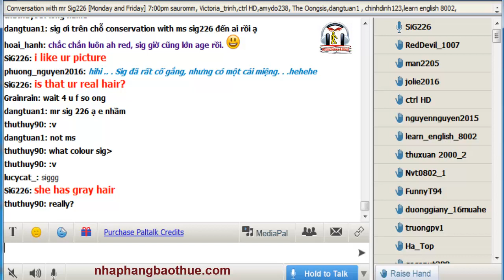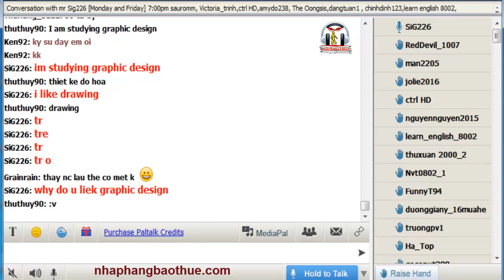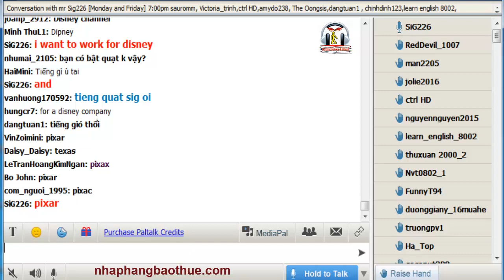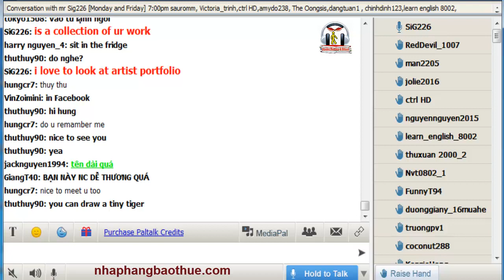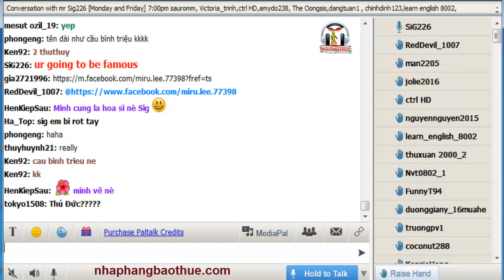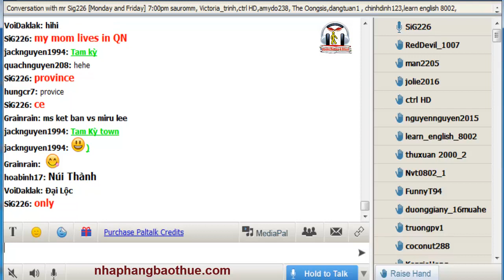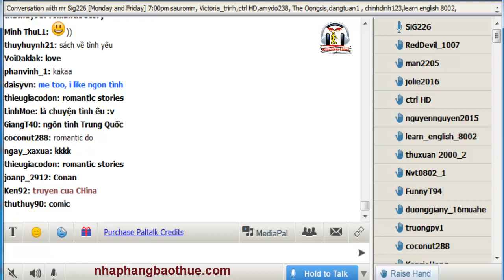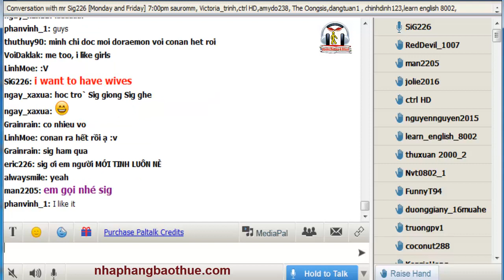Vol.165 - English Conversation on Paltalk to Kenny N - Track 1647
Kho sách nói dành cho người mù